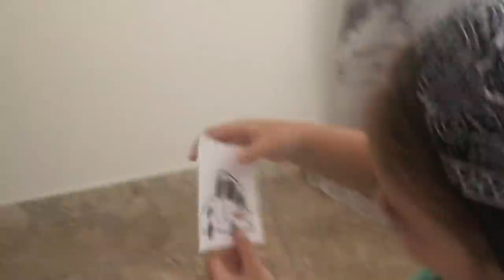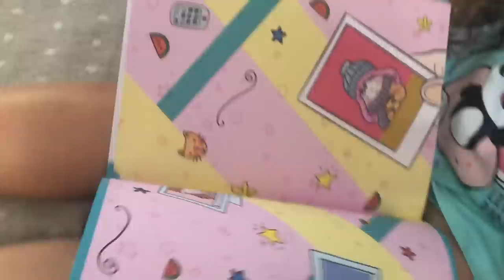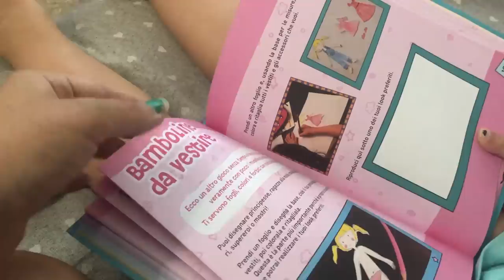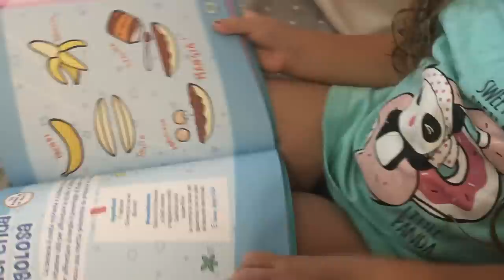Caccia a tesoro con il libro di Alyssa (silvia&kids)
Una caccia al tesoro speciale per midori, perchè il suo tesoro era proprio il libro di Alyssa!!! (silvia&kids)